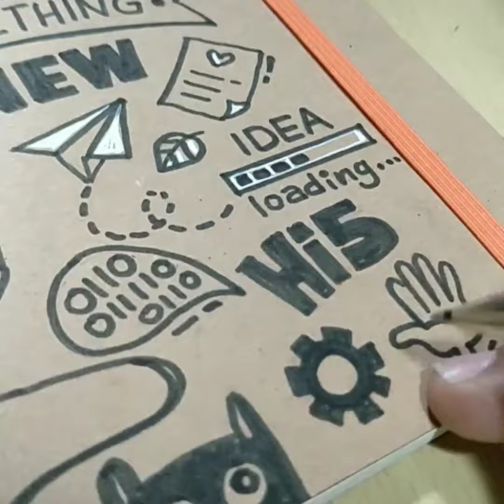Start Something New - Doodle Kadmad Designs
A quick video of the doodle  I did recently on my notebook diary :)